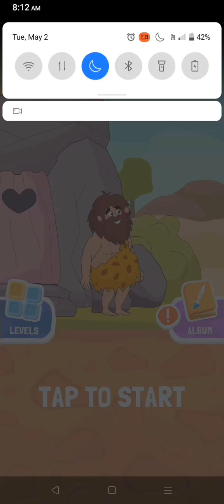Comics Bob Game All Levels 1-9 Gameplay Walkthrough Review | (IOS - Android)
Comics Bob Game All Levels 1-45 Gameplay Walkthrough Review | (IOS - Android)

X

Dive into prehistoric time and join adventures of caveman Bob and his Girl. Do think their life was boring? Don't get fooled! You'll be expecting dangerous traps, hungry animals, huge tyrannosaur and of course beautiful romance story.

You will find yourself in a variety of situations. Can you break into museum?How are you going to get out of the hole in the ground? Will a sheep ruin your plans to go to the toilet?

Make right choice.

Find out Bob's story by making the right decisions.

Solve puzzles

This game is packed with tricky situations which outcome depends on you.

Real cartoon

I am Bob gives you new interactive experience. Just make a choice and enjoy beautifully performed outcome.

Fun for for all age

Situations Bob gets into will make laugh both kid and your granny.

Story based game

Help Bob find his true love in this dangerous prehistoric world.

Turn on your brain, intuition and get ready to laugh a lot!